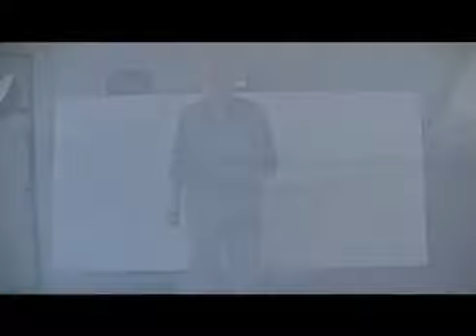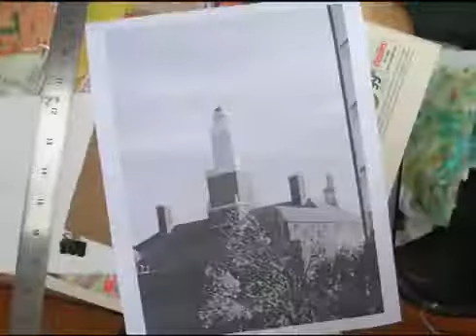Videoplayback, "New Providence Skyline"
An animated overview of the creation of an original oil painting of the new Providence skyline, completed-on-commission for a distinguished firm at a scale of 8' x 4.